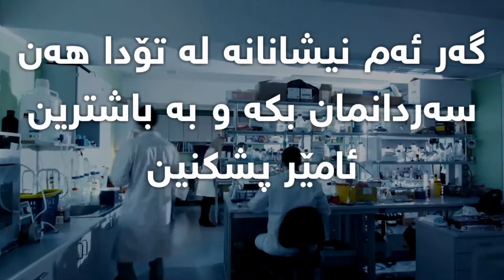نیشانەکانی کەمی پڕۆتین